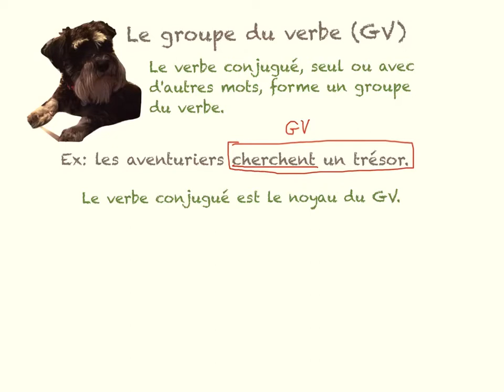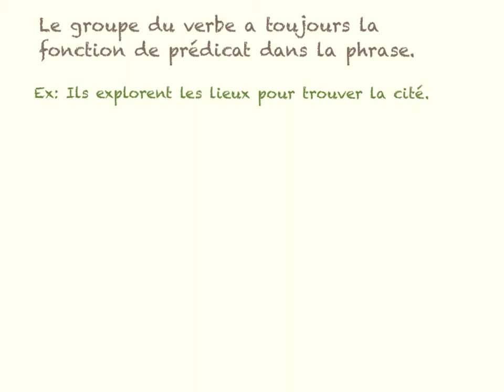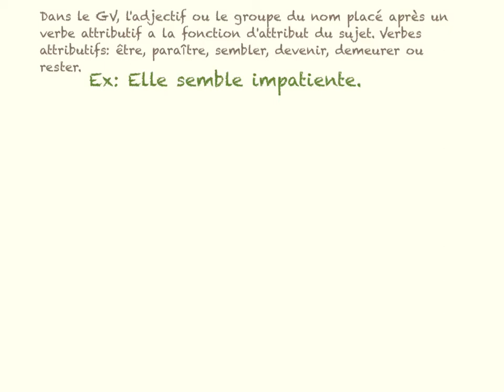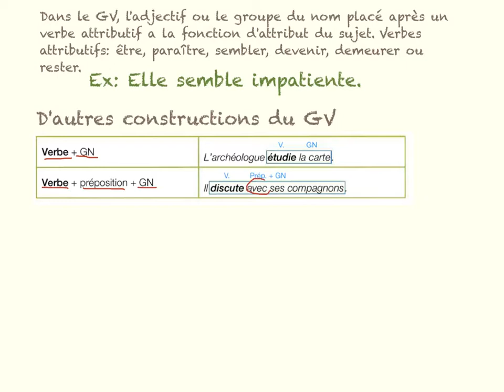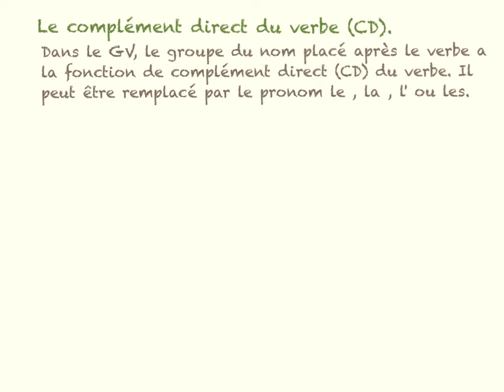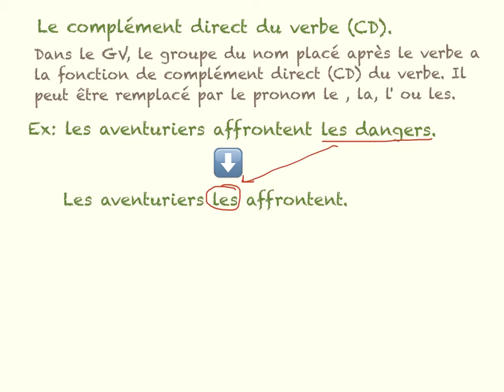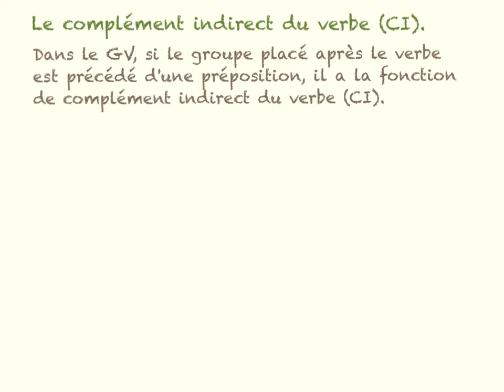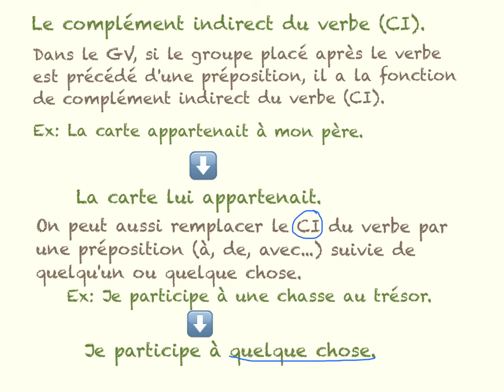Leçon 14 (6e) Le groupe du verbe